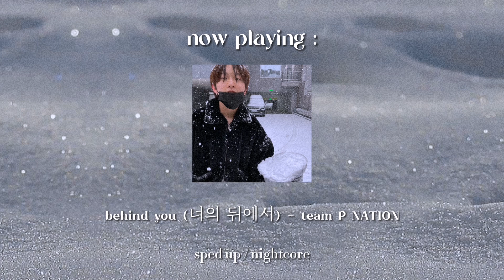「nightcore / sped up」team P NATION - behind you (너의 뒤에서)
Tnx
Sbs loud
Loud
Behind you
Loud behind you